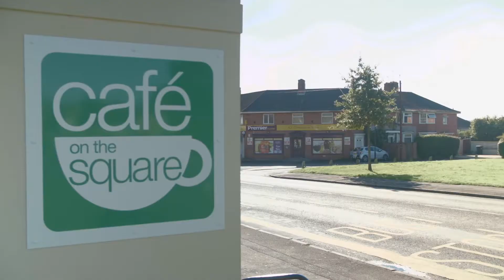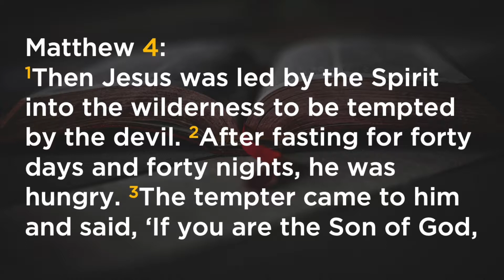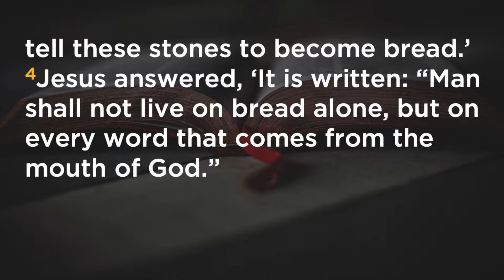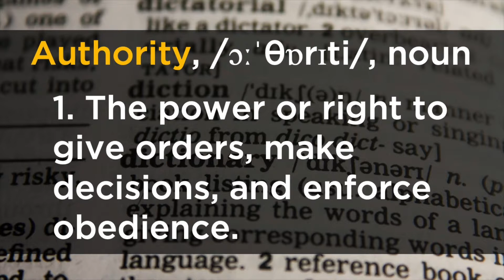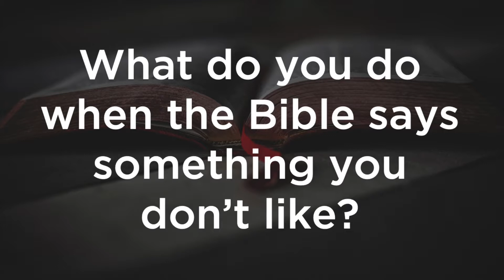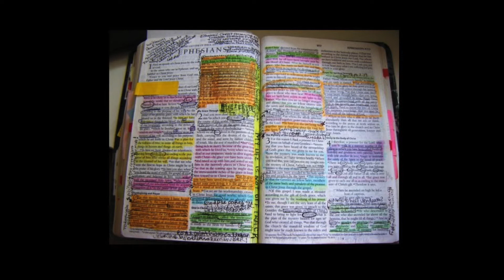UNBREAKABLE | Sam Marsh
Is the Bible relevant today?

In this talk, Sam Marsh examines the relevance of the Bible today.

- Does the Bible still have authority?
- How does it influence in our lives?
- What do we do when the Bible says something we don’t like?

All these questions, and more, are answered in this talk!